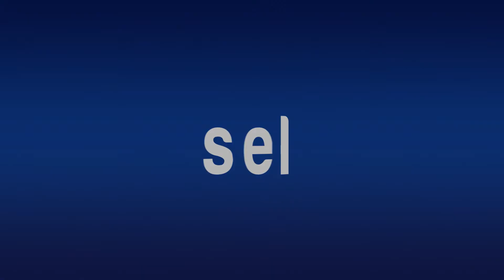Pucheta Ignora que Siguen Talando Más Árboles